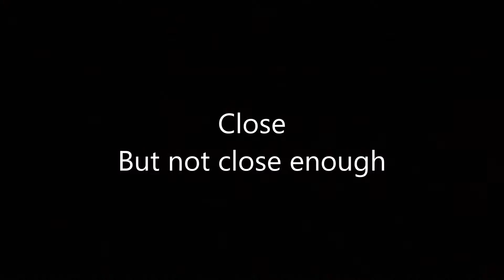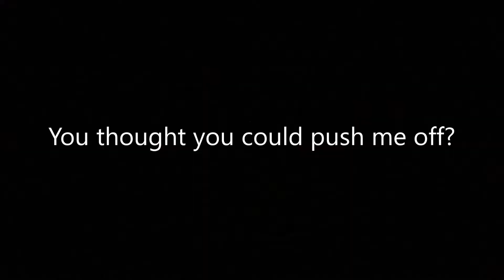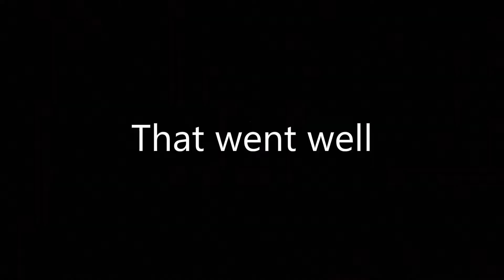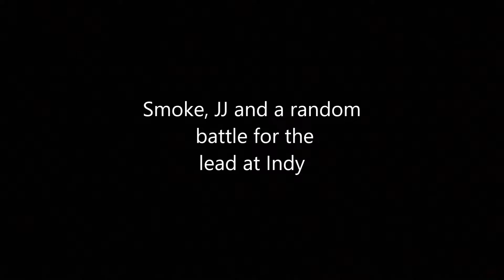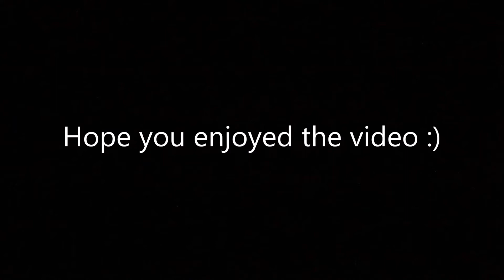Forza Motorsport 7 Montage 2